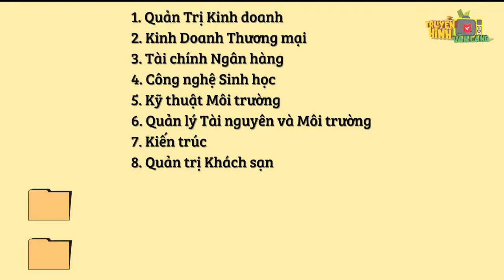SINH VIÊN VĂN LANG VÀ CƠ HỘI HỌC TẬP MỞ RỘNG